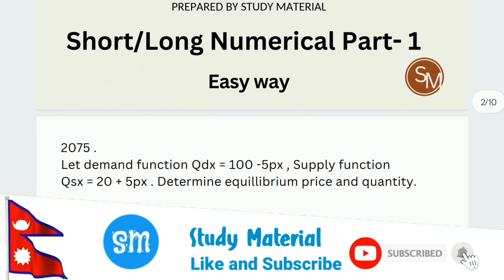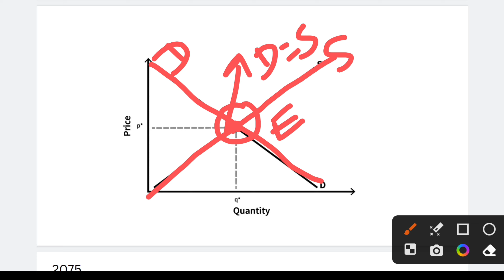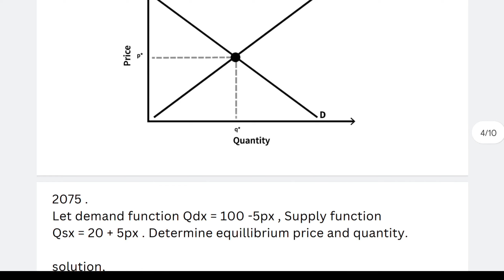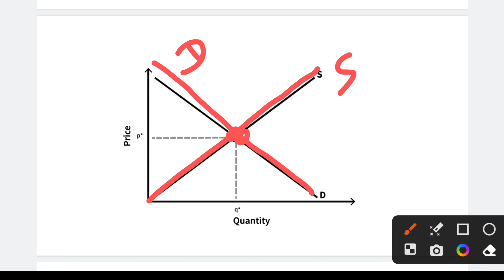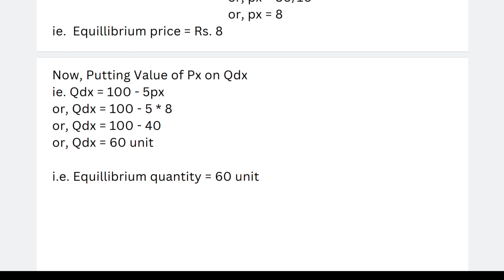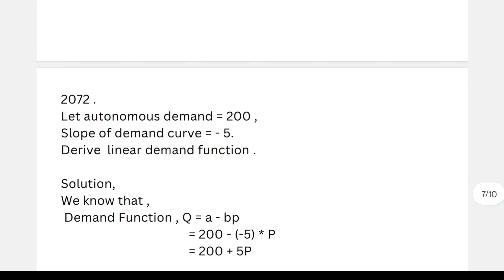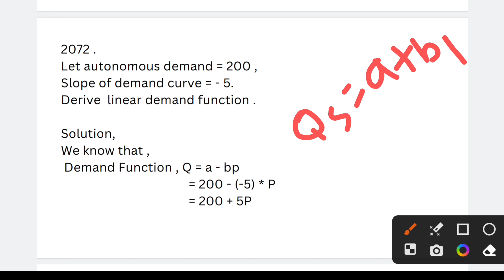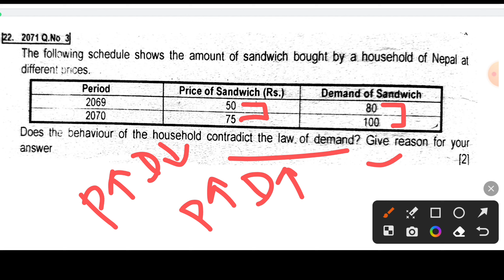Bbs 1st year economic numerical- Unit 2 - part 1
This YouTube video is dedicated to explaining the numerical part of the BBS 1st-year Economics Chapter on Market Equilibrium and Efficiency. The video covers key concepts such as how to find equilibrium price and quantity, as well as how to derive linear demand and supply functions. By watching this video, viewers will gain a clear understanding of these important economic concepts and be able to apply them to real-world scenarios. Whether you are a student studying economics or simply interested in learning more about market equilibrium and efficiency, this video is a valuable resource that should not be missed